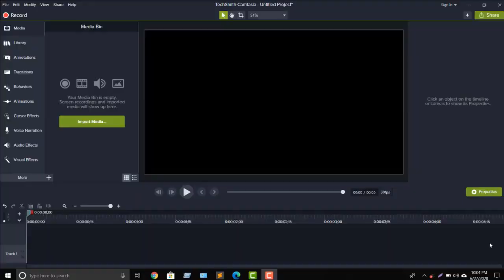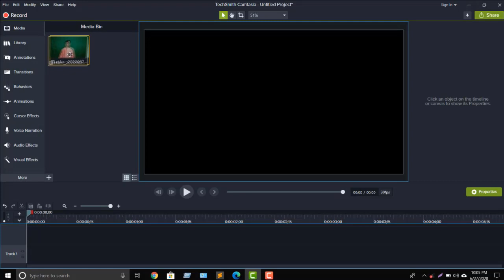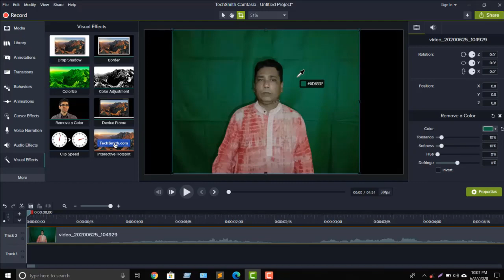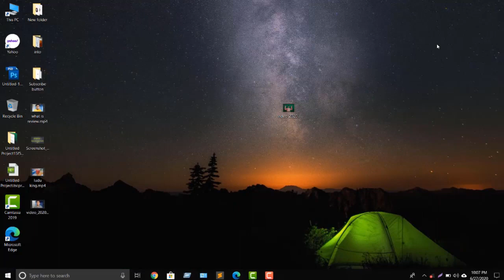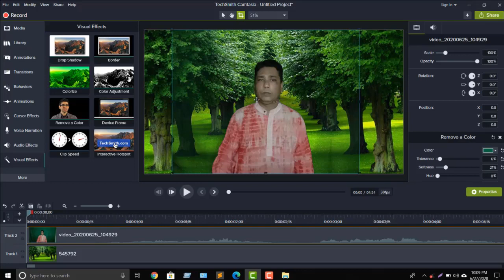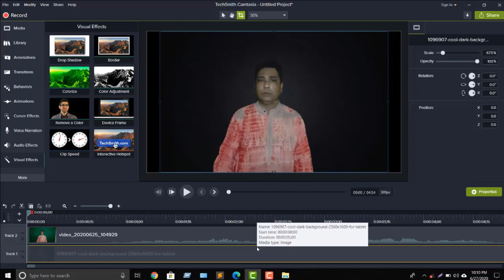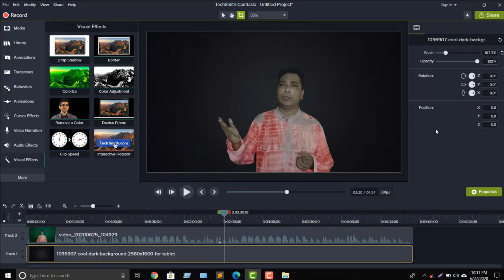How to remove video background on camtasia 9 | কিভাবে ভিডিও ব্যাকগ্রাউন্ড রিমুভ করবেন?